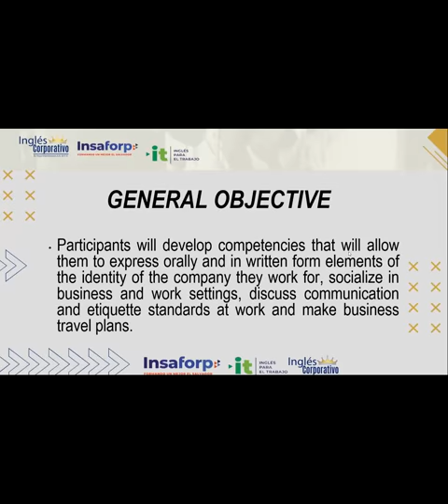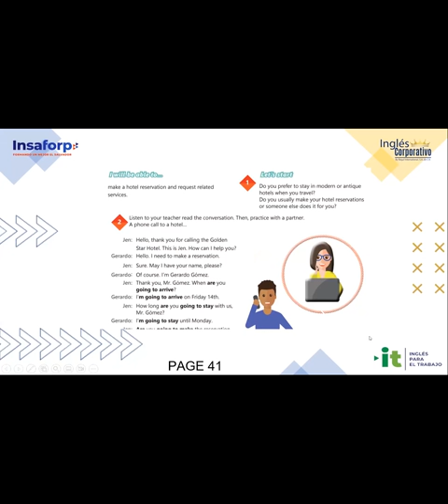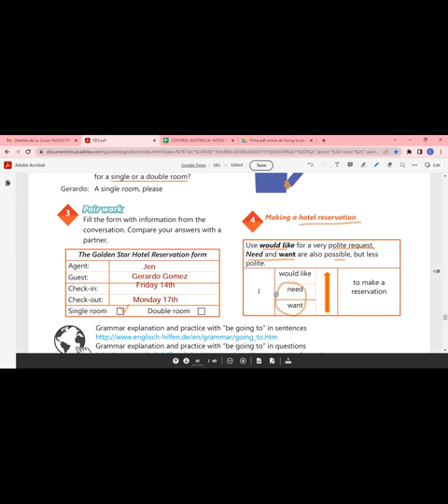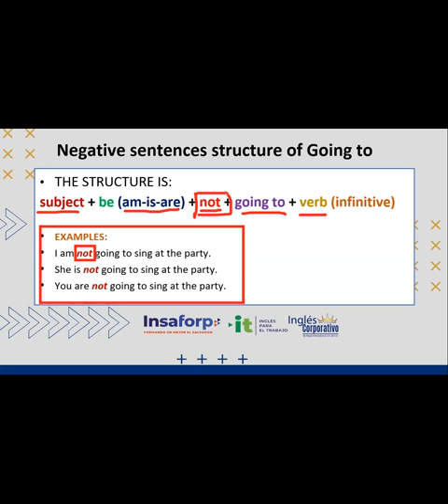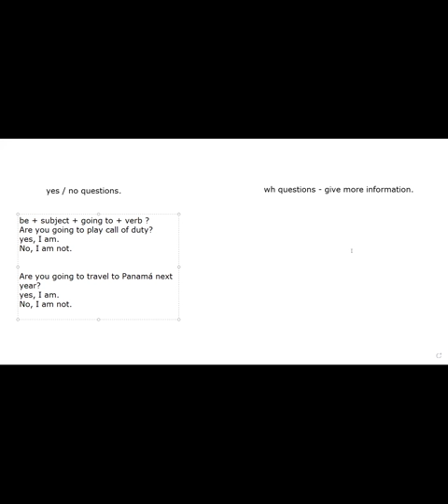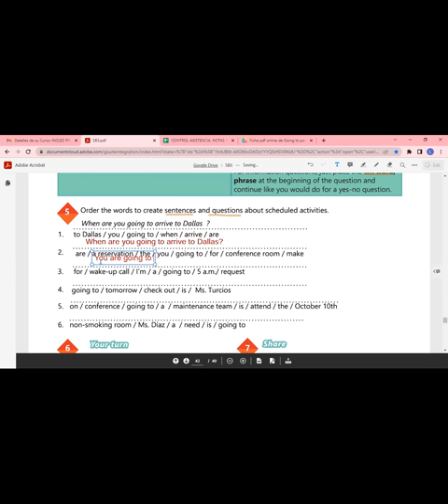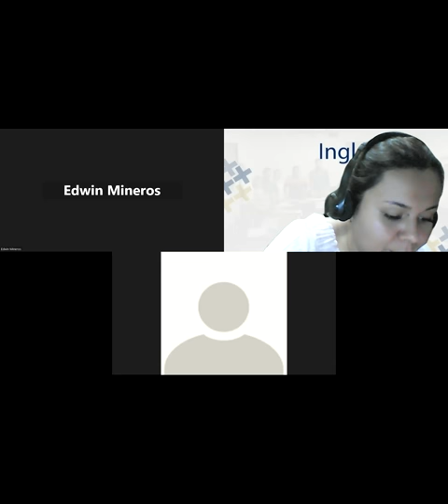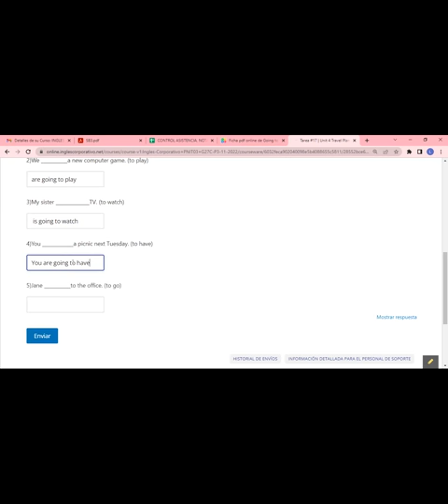Inglés Corporativo-13/12/22-HOW TO USE BE GOING TO